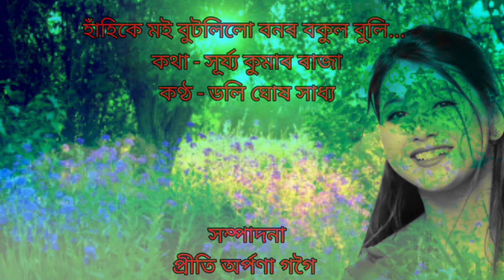Hahike Moi Butolilu(হাঁহিকে মই বুটলিলো বনৰ বকুল বুলি) by Dolly Ghosh Sadhya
Lyrics - Surjya Kumar Raja
Singer - Dolly Ghosh Sadhya
Edit by Prity Arpana Gogoi